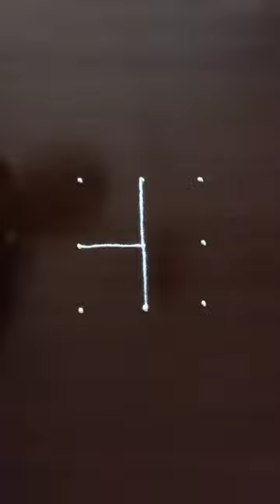सोपी रांगोळी डिझाईन 58